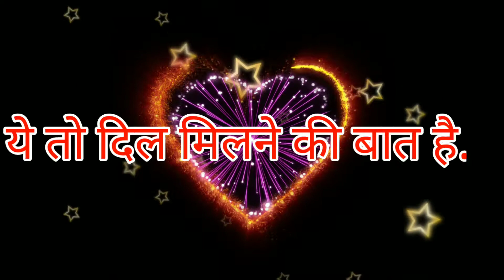प्यार बार बार नहीं होता हर यार वफादार नहीं होता...